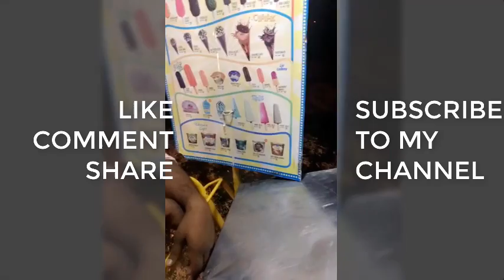Parmish Verma meets and chats to his fans ❤ | Feat. Sukhan Verma and Mopy, Jot Fun eating ice cream